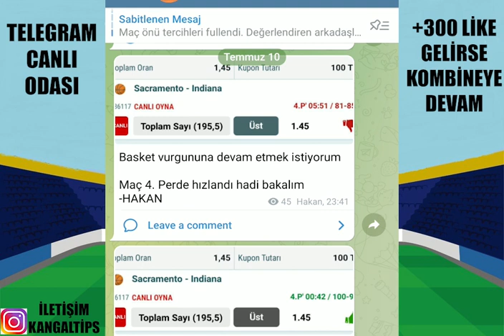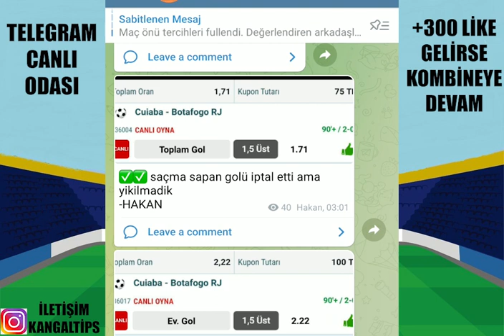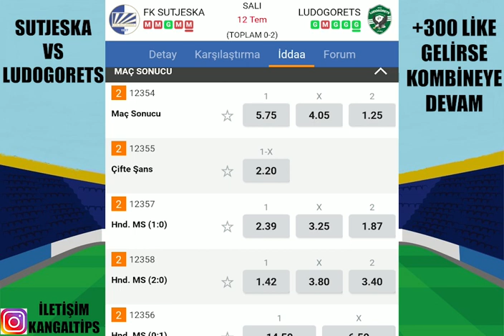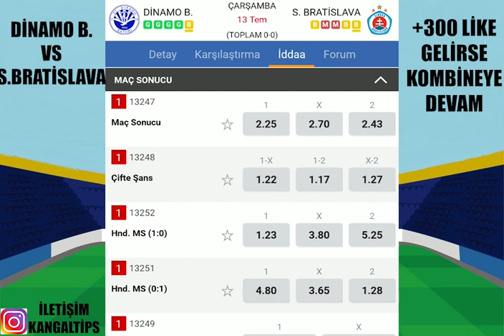NAZAR DEĞMESİN 🧿 13 TEMMUZ 2022 İDDAA TAHMİNLERİ